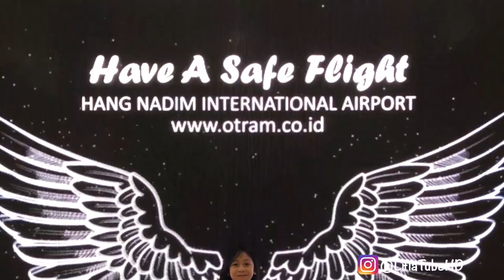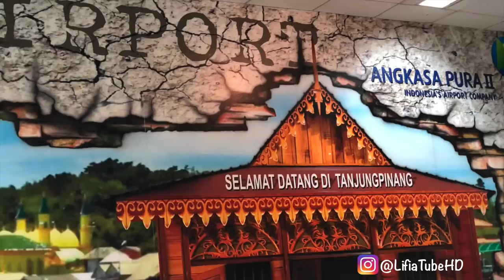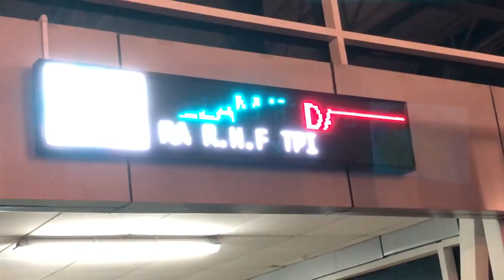Lifia Niala Terbang Naik Pesawat - Mudik Lebaran Naik Pesawat ke Tanjungpinang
Baru pertama kali ini Lifia Niala Elsa Mudik / Pulang Lebaran di tanjungpinang sekalian pulang kampung. Seru naik pesawat.
Kami juga ada jumpa LOL loh saat menunggu pesawat dari Batam ke Tanjungpinang

Lifia Niala is a fun channel where i do Toy reviews and unboxing, Games and challenges.Trips and fun activities and more, I love kids YouTube Channels so i asked my dad too help me make my own! so guys can you please LIKE-COMMENT-SUBSCRIBE to my channel viral